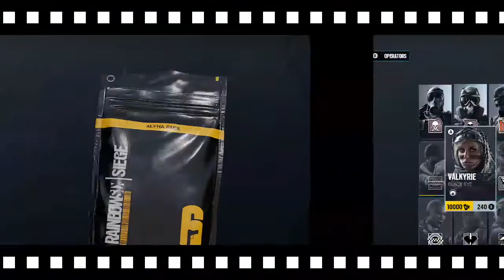Today`s CampiN4Clout—Sorry... @xbox Live corrupted 24 clips [No audio]